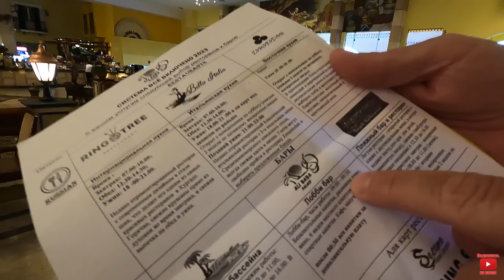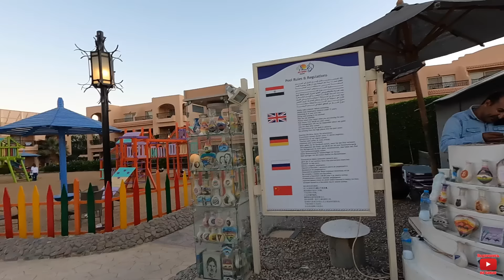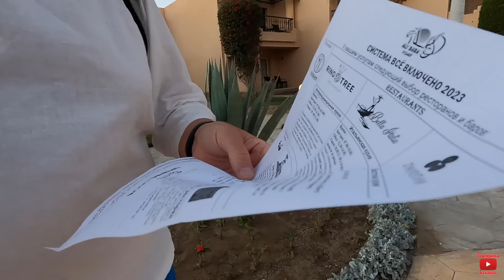ЕГИПЕТ 2024. ЗНАМЕНИТАЯ ЧЕТВЁРКА - Ali Baba Palace 4* Хургада 2024. ЕГИПЕТ сейчас. Влог из Египта.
🇺🇦 Туристическое агенство наших Друзей.
Туристична агенція :
TPG Agency
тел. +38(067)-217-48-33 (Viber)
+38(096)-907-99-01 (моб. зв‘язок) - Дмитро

Отдых в Египте 2024. Особенности отдыха в Египте . Отдых в Хургаде в зимний период. Чем заняться в Хургаде ? Шопинг в Хургаде. Сильный ли ветер в Хургаде ? Какая погода зимой в Хургаде ? Особенности отдыха в Хургаде . Хургада зима 2024.
Отдых в Египте . Особенности отдыха в Египте в декабре .  Чем заняться в Хургаде ? Шопинг в Хургаде. Сильный ли ветер в Хургаде зимой? Какая погода зимой в Хургаде ? Особенности отдыха в Хургаде . Жизнь в Египте 2024. Особенности отдыха в Египте 2023.Египет зима 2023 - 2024. Особенности отдыха в Хургаде зимой 2024. Квартиры и апартаменты в Сахл Хашиш. Опасно купаться в Сахл Хашиш?
Особенности отдыха и жизни в Хургаде. Сезон манго в Египте. Отдых на Красном море 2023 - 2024.Туризм в Египте зима 2024.
Акула напала на туриста в Хургаде на пляже Дрим Бич (Dream Beach). В Египте отдыхающего съела акула. Все подробности нападения акулы на туриста в Хургаде 8 июня 2023 года. Опасный Египет. Ужасы на курортах Египта. Почему акулы нападают на людей? Как защититься от акулы? Нападение акулы в Сахль-Хашиш. Ехать ли в Египет после происшествия с акулой? Есть ли акулы в Красном море? Жара в Египте. Новости Египта. Египет сегодня. Египет сейчас.
Отдых в Египте зима  2024. Погода на курортах Египта зима 2024. Плюсы и минусы отдыха в Египте зима 2024. Температура Красного моря в Египте в декабре. Температура воздуха в Хургаде зима 2024. Преимущества и недостатки Египетских курортов зима 2024. Туризм в Египте в феврвле 2024. Сезон ветров в Египте. Цены на туры в Египет зима 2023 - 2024. Какой курорт выбрать для отдыха в Египте зимой 2024. Сезон фруктов в Египте. Экскурсии в Египте зима 2024. Египет сегодня. Египет сейчас.